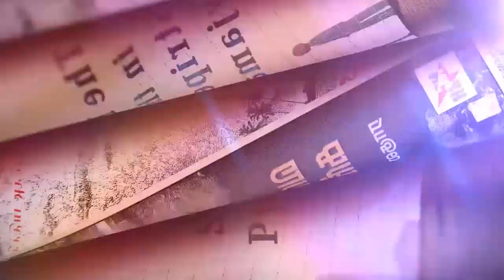எனக்குரிய இடம் எங்கே - புத்தக விமர்சனம் | ச. மாடசாமி | ஆசிரியர் மாணவர்களுக்கான வழிகாட்டி நூல்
இந்த காணொளியில் பேராசிரியர் ச. மாடசாமி அய்யா அவர்கள் எழுதிய எனக்குரிய இடம் எங்கே - வகுப்பறை உறவுகளும் உரையாடல்களும் என்கிற ஆசிரியர் மாணவர்கள் வழிகாட்டி நூல் பற்றிய என்னுடைய விமர்சன உரை இடம்பெற்றுள்ளது. இந்த புத்தகத்தை படித்து பயன்பெறுங்கள்.

இந்த நூலின் அமேசான் லிங்க் :

Review by : B. Srimalaiyappan
Edited by : Aravinth_vaagai